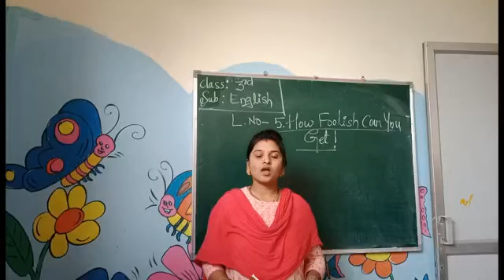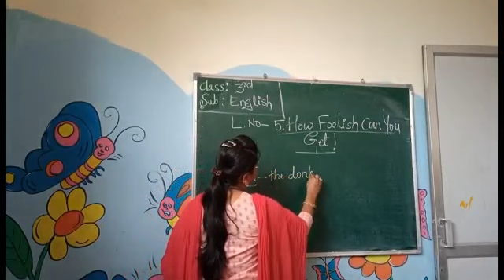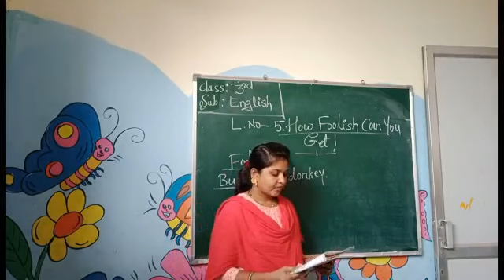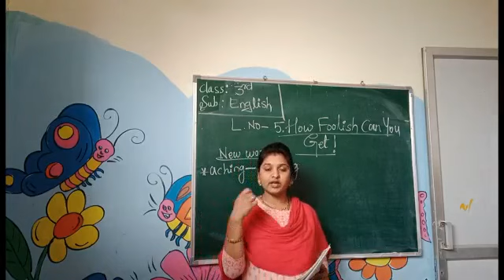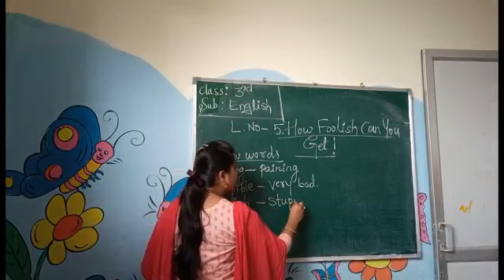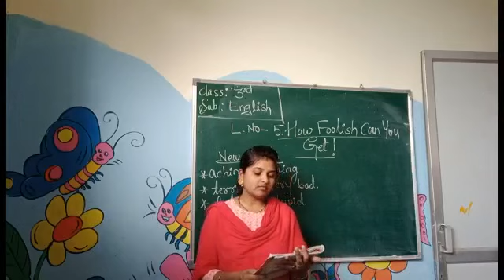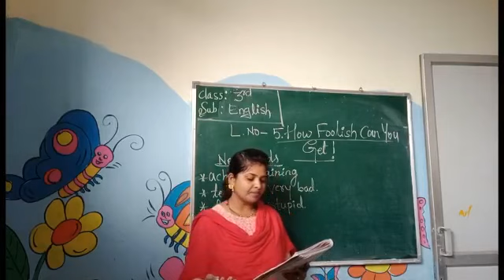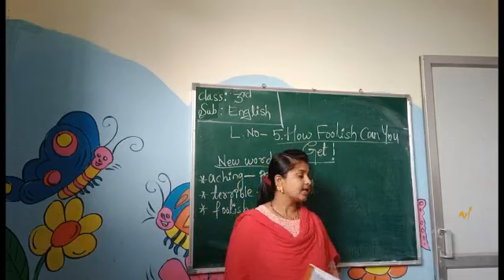G3 V13 English